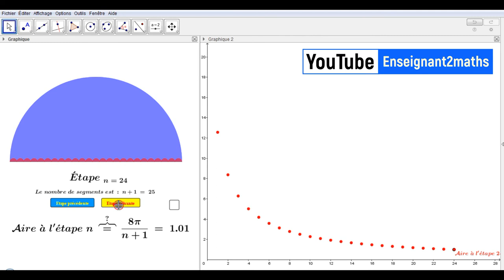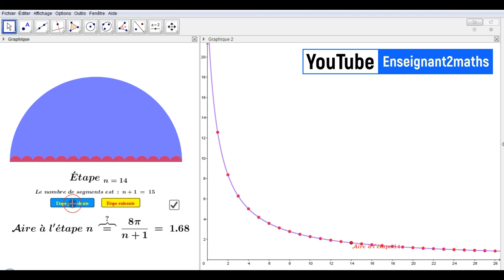Notion de Suite : traitement d'une activité sous GeoGebra معالجة نشاط تمهيدي حول مفهوم المتتالية